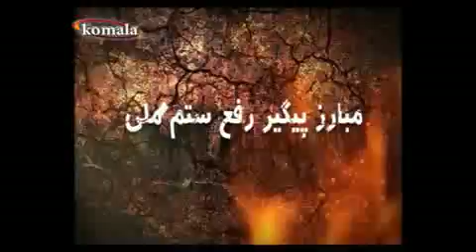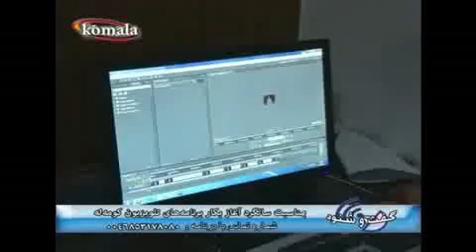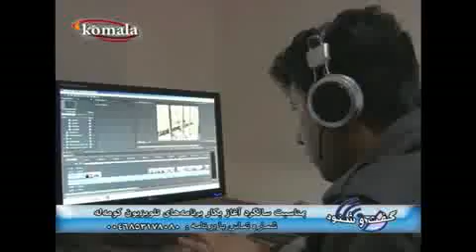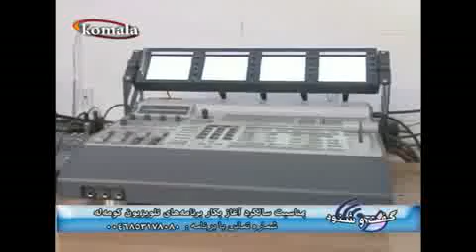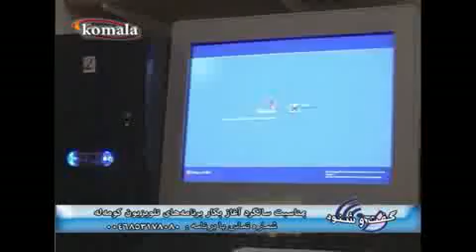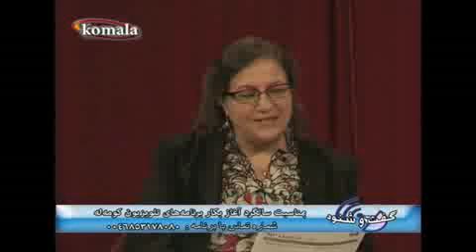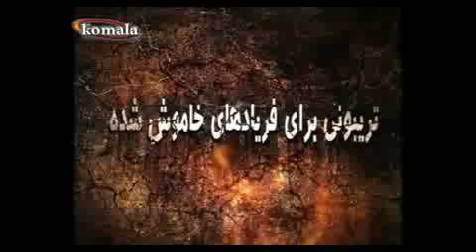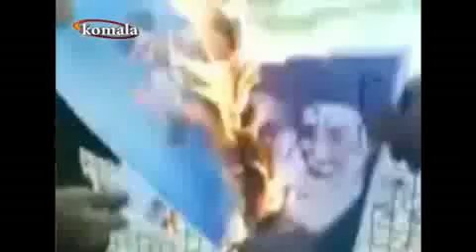TV-komala گفت و شنود فارسی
بمناسبت سالگرد آغاز بکار برنامه‌های تلویزیون کومه‌له